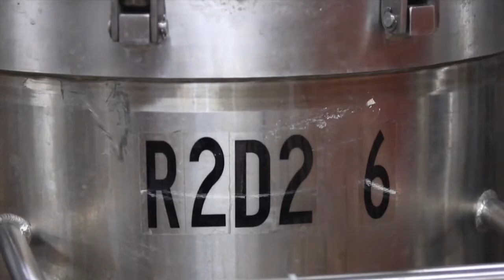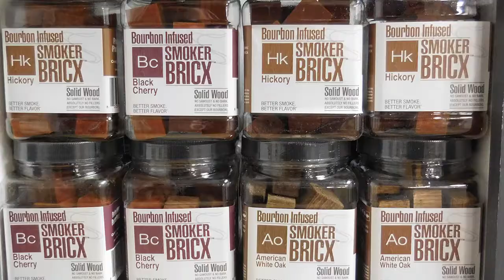Cleveland Whiskey WeFunder Video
What's the definition of bourbon?
Well it's made in America, at least 51% corn, distilled at less than 160 proof and aged in a new american oak charred barrel. But they didn't say for how long. Cleveland Whiskey is an innovation and technology company we use proprietary systems,  new young spirits, a carefully controlled volume of wood, high levels of oxygen,
and rapid pressure and vacuum variations. I'm simplifying of course but we are aggressively doing what happens passively in a barrel over six, eight, ten or twelve years. We just do it in a fraction of the time and have the option to not only use oak but Black Cherry, Hickory, Sugar Maple, and Apple. We get some amazing flavor profiles. It's also very disruptive. More people are drinking whiskey around the world and you can't  crank up production like corn flakes or computer parts. With our technology its less than a week from start to finish no inventory risk, less money tied up, no angel share, we can scale production far more efficiently than anyone else.
We also re-purpose the wood that's used to make our whiskey. Bourbon-infused SmokerBRICX(tm) perfect for BBQ and the smoker market aligns with our whiskey demographic. Temporary tariffs and political arguments aside we had a president tour our distillery because we use technology, we create jobs and we export to both Europe and Asia. I believe that this company, Cleveland Whiskey, has a bright and promising future.